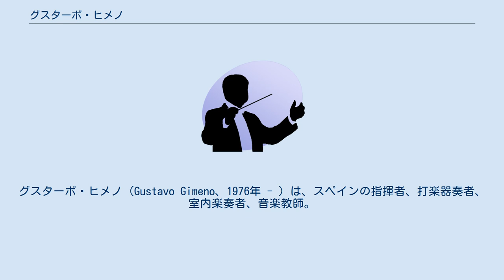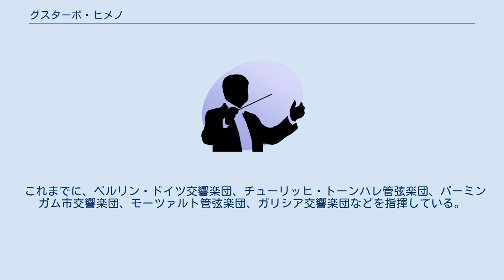グスターボ・ヒメノ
グスターボ・ヒメノ（Gustavo Gimeno、1976年 - ）は、スペインの指揮者、打楽器奏者、室内楽奏者、音楽教師。
 2001年に、ロイヤル・コンセルトヘボウ管弦楽団の首席打楽器奏者に就任した後、さらなる研鑽のためアムステルダム音楽院で指揮を学ぶ。
 アムステルダム交響楽団コン・ブリオ（Amsterdams Symphonie Orkest Con Brio）の指揮者を経て、2012年より、アムステルダム管弦楽団のアーティスティック・リーダーおよび首席指揮者に就任する。
 2012年-2013年シーズン、2013年-2014年シーズンと、ロイヤル・コンセルトヘボウ管弦楽団で、マリス・ヤンソンスの副指揮を務める。
2013年には、クラウディオ・アバドやベルナルト・ハイティンクの副指揮も務めた。
 2015年に、ルクセンブルク・フィルハーモニー管弦楽団の首席指揮者に就任した。
また、同年秋にはロイヤル・コンセルトヘボウ管弦楽団の来日公演を指揮した。
 これまでに、ベルリン・ドイツ交響楽団、チューリッヒ・トーンハレ管弦楽団、バーミンガム市交響楽団、モーツァルト管弦楽団、ガリシア交響楽団などを指揮している。